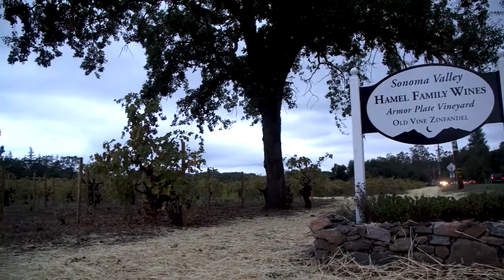HFW Brand VideoHD